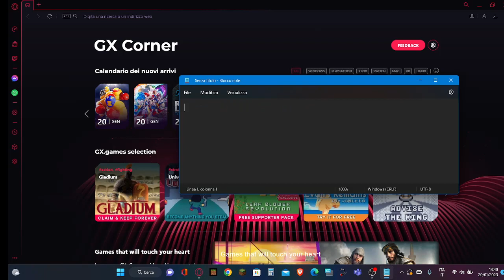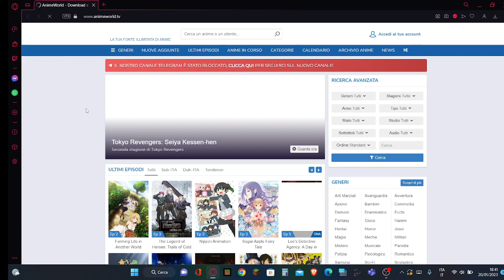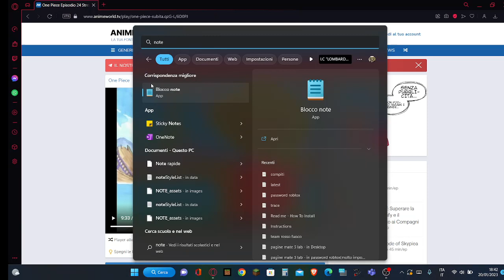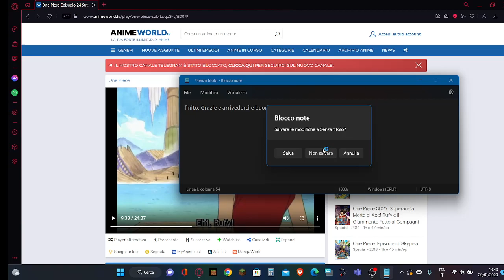come guardare anime gratuitamente